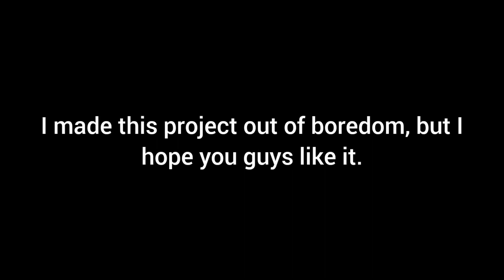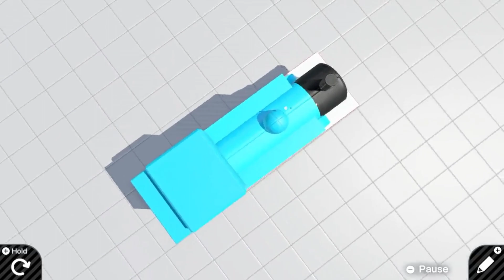Building Thomas the Tank Engine in Game Builder Garage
I had a lot of fun making this project and was proud enough from what I made to turn it into a video. I might make Annie and Clarabel, but that might not happen for a while and I can't promise if I'll actually do that. I can assure you that I will share more stuff in Game Builder Garage in the near future.

Game Code: G 000 XTF 7PD